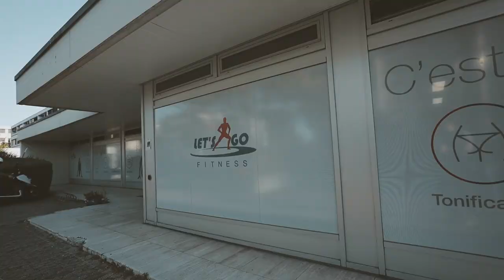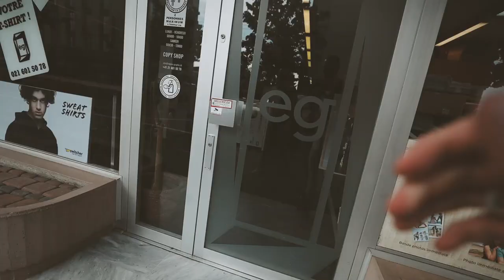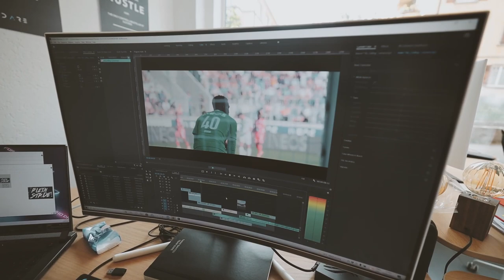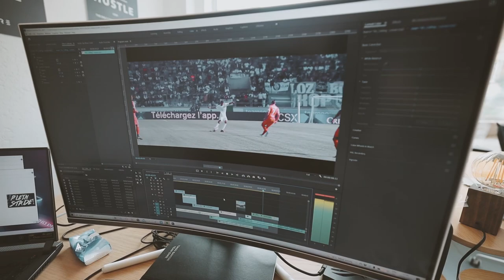Je dois annuler un voyage…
Un vlog fort émotionnellement...on se sépare malheureusement (avec mon bolide Honda Jazz si jamais) 😂
Je vous parle du nouveau rôle que je vais prendre dans mon entreprise, un rôle qui m'excite à fond ! Il va falloir relever un sacré challenge, mais je me sens d'attaque pour y arriver pour accomplir les objectifs fixés 🔥